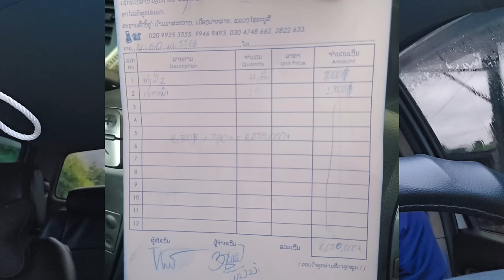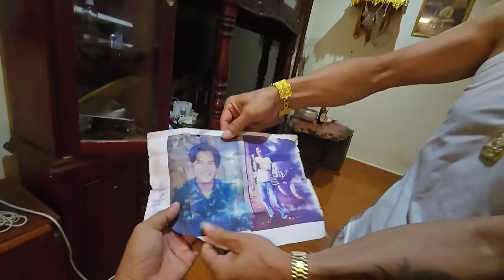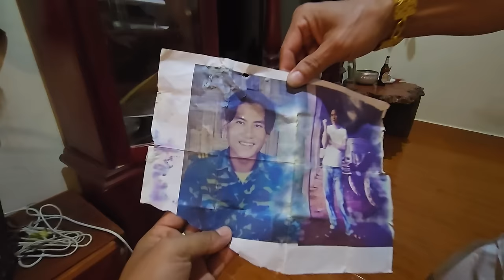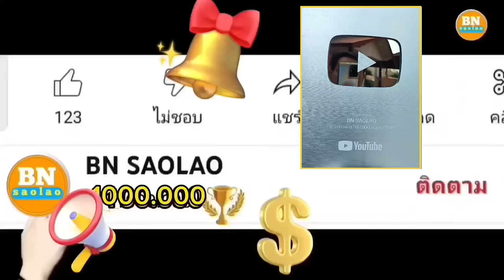ep819 พาสาวลีและครอบครัวเดินทางไปนครหลวงเวียงจันทร์ คนป่า ตองเหลือง ຄົນປ່າ